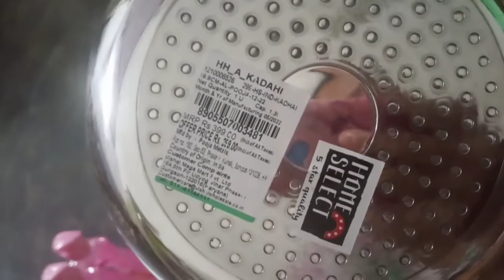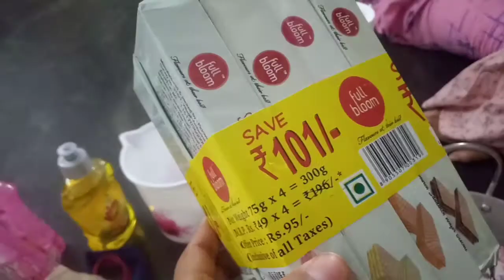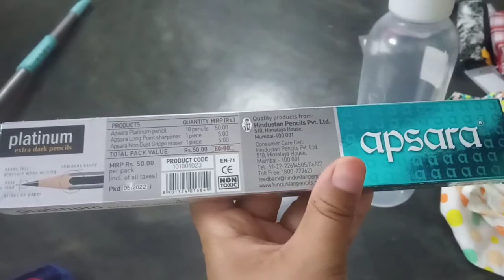Shopping With Niece klin lAt Diphu Vishal Market